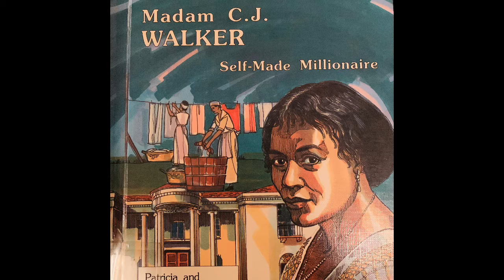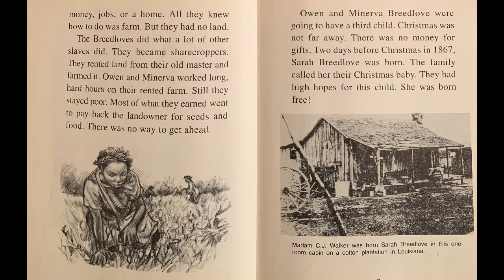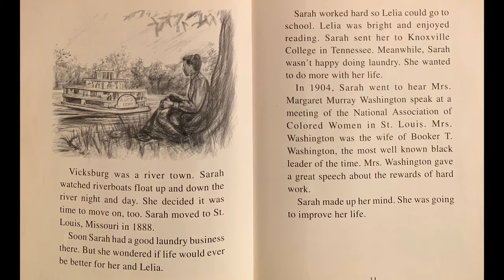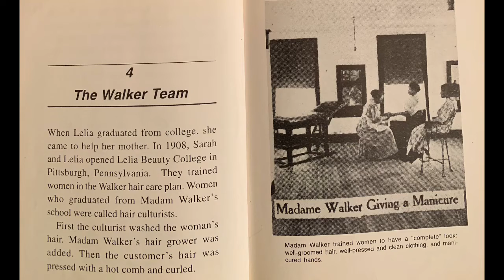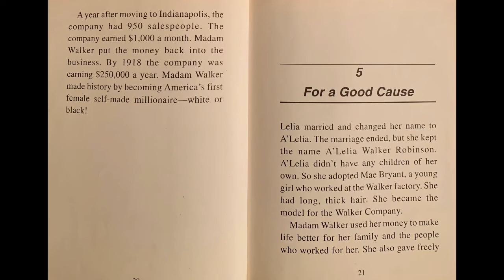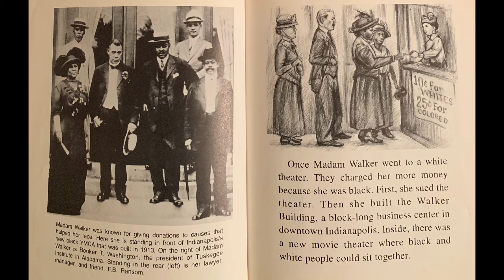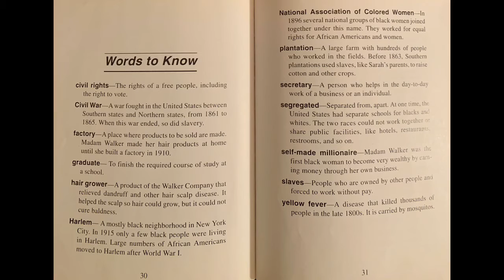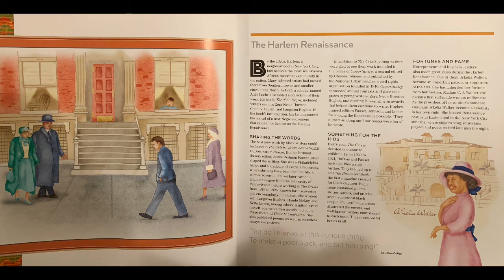Story Time 2-11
Who is America’s first female millionaire. I did not know that myself. Tune in to learn about her life and so much more.